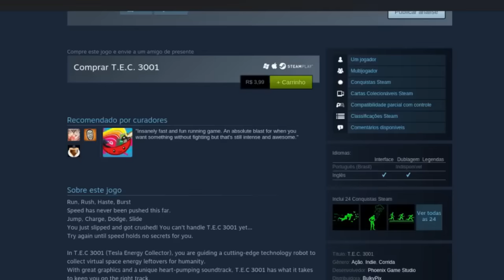Trailer e analise - T.E.C 3001 jogo de corrida para linux, win e mac